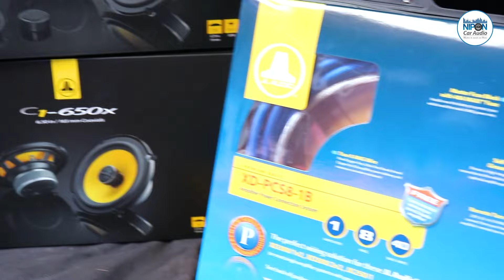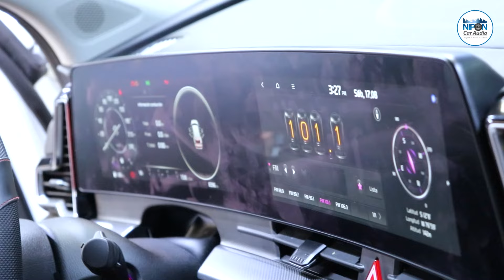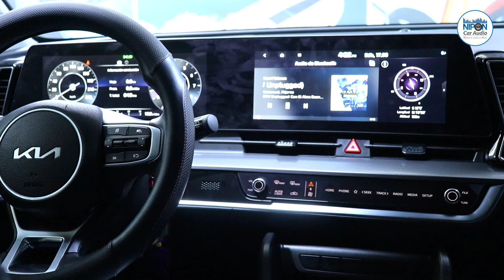KIA SPORTAGE 2024 SISTEMA JL AUDIO C1 AMPLIFICADO.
Hola, amigos de Nipon Car Audio hoy contrataron nuestro servicio profesional de Instilación, nuestro cliente nos trajo componentes y parlantes JL Audio modelos C1-650, C1-650X y un amplificador de 4 canales que entregan una potencia de 50 Watts RMS x 4 canales.

La asesoría puede ser presencial  ó virtual (via Zoom) la cual tiene un valor  de S/100 soles, los mismos que se te abonarán como descuento en tu proyecto.

Nuestro trabajo prolijo en todas nuestras instalaciones es muy solicitado por clientes que desean hacer una instalación segura y con un excelente resultado.

Utilizamos bases de montaje en MDF fabricados especialmente para este modelo y lograr un encaje perfecto en la posición original.

El resultado fue excelente mejoramos notablemente la calidad del sonido y la potencia adecuada para lograr un sonido limpio y detallado.

¿Cómo funciona?

Esta asesoría en linea (Vía Zoom) o presencial  tiene un precio de S/100.00 soles por sesión de hasta una hora, este tipo de asesoría nos permitirá entender la situación específica del sistema de sonido de su vehículo y así poder ofrecerle nuestras mejores recomendaciones, basándonos en sus necesidades y presupuesto.

Los horarios son flexibles, y podemos adecuarnos a sus tiempos con previa coordinación.

Tenemos 33 años de experiencia específicamente en mejorar el sonido de los sistemas originales OEM y premium.

Aceptamos todas las tarjetas de crédito y No cobramos comisión por su compra.